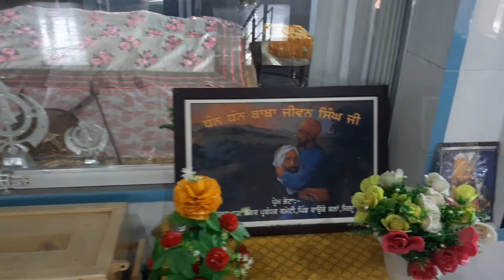ਸ਼ਹੀਦ ਬਾਬਾ ਜੀਵਨ ਸਿੰਘ ਜੀ ਪਿੰਡ ਰਾਊਕੇ ਕਲਾਂ